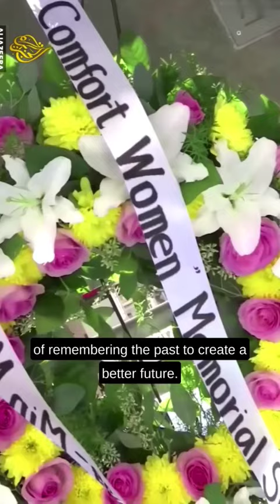Comfort Women: Japan's WWII Sexual Slavery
"Comfort women" were women and girls forced into sexual slavery by the Imperial Japanese Army during World War II. They were mostly from Asia, taken from their homes and forced to work in military brothels where they were repeatedly raped and abused. It is a serious human rights violation and a tragic chapter in history. The Japanese government has been criticized for not fully acknowledging the abuse and not apologizing to the victims. It is estimated that around 200,000 women were forced into sexual slavery. Many victims have come forward seeking justice, but many have passed away. It is important that the victims receive acknowledgement, apology and reparations, and that such atrocities are never repeated again. The issue serves as a reminder of the importance of remembering the past to create a better future.